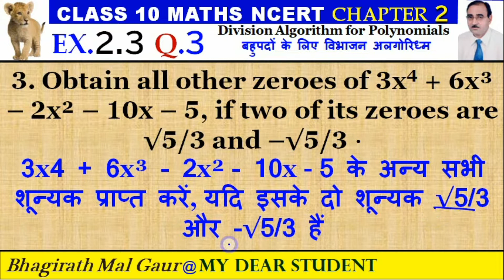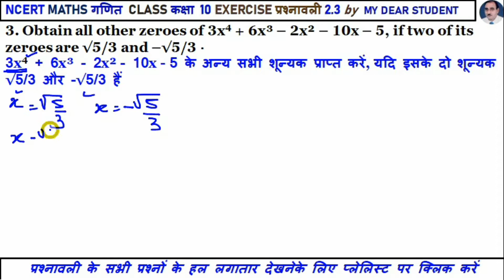10th Maths Ex2.3 Q3 Division Algorithm for Polynomials बहुपदों के लिए विभाजन अलगोरिध्म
3. Obtain all other zeroes of 3x4 + 6x³ – 2x² – 10x – 5, if two of its zeroes are √5/3 and –√5/3 ⋅
3x4 + 6x³ - 2x² - 10x - 5 के अन्य सभी शून्यक प्राप्त करें, यदि इसके दो शून्यक √5/3 और -√5/3 हैं
class 10 polynomials exercise 2.3 question number 3,
math class 10 chapter2.3question 3

polynomials class 10 lecture 2,
exercise 2.3,
class 10 maths exercise 2.3 solution,
ncert maths class 10 polynomials ex 2.3,
polynomials class 10 vedantu l2,
class 10 polynomials chapter 2,
class 10 polynomials exercise 2.3,
polynomial exercise 2.3 class 10,
polynomial class 10 ex 2.3,
lesson 3 polynomials class 10,
polynomials class 10 l3,

10th class maths polynomials graph,
polynomials class 10 kvs guru,
polynomials class 10 by g.s classes,
polynomials class 10 find g(x),
class 10 polynomials hard questions,
class 10 polynomials hots questions,
class 10 polynomials hots,
polynomials class 10 in hindi,
polynomials class 10 hindi medium,
polynomials class 10 harsh sir,
polynomials class 10 home school,
class 10 maths chapter polynomials in hindi,
class 10 polynomials in one shot,
class 10 polynomials important questions 2022,
class 10 polynomials in english,
class 10 polynomials in hindi,
class 10 polynomials in tamil,
class 10 polynomials important questions with solutions,
polynomials class 10 iit jee,
polynomials class 10 jkbose,
polynomials class 10 kerala syllabus,
polynomials class 10 arshdeep kaur,
polynomials class 10 khan academy,
polynomials class 10 kite victers,
polynomials class 10 kc sinha,
kumar online class 10 polynomials,
polynomials class 10 in kannada,
polynomials class 10 long division,
polynomials class 10 learnohub,
class 10 polynomials malayalam,
class 10 polynomials maths,
class 10 polynomials mcq,
class 10 polynomials maths teacher,
class 10 polynomials mcq pdf,
class 10 polynomials mock test,
maths class 10 polynomials malayalam,
class 10 polynomials ncert,
class 10 polynomials notes,
class 10 polynomials ncert solutions,
class 10 polynomials ncert pdf,
class 10 polynomials ncert exemplar,
class 10 polynomials notes byju's,
polynomials class 10 shobhit nirwan,
ncert class 10 polynomials,
polynomials 10th class,
class 10 polynomials one shot,
class 10 polynomials optional exercise,
class 10 polynomials online test,
zeros of polynomials class 10,
division of polynomials class 10,
introduction of polynomials class 10,
class 10 polynomials previous year questions,
class 10 polynomials physics wallah,
class 10 polynomials practice questions,
class 10 polynomials pdf download,
mcq of polynomials class 10,
class 10 polynomials questions with solutions,
class 10 polynomials question paper,